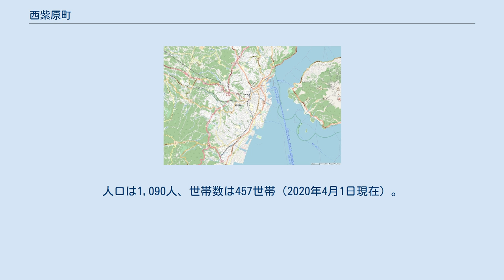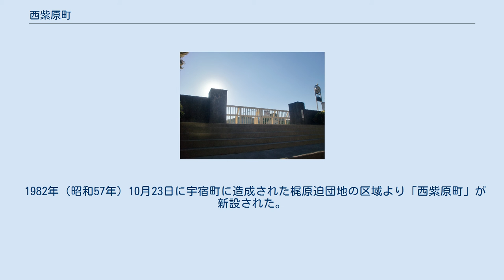西紫原町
日本 」 鹿児島県 」 鹿児島市 」 西紫原町 西紫原町（にしむらさきばるちょう）は、鹿児島県鹿児島市の町。
 紫原台地の西端に所在しており、脇田川の中流域に位置している。
町域の南方から西方にかけては宇宿、北方から東方にかけて紫原がそれぞれ接している。
 西紫原町の区域は紫原と一体化した新興住宅地となっている。
町域の中央部に鹿児島市立西紫原中学校がある。
 昭和40年代以降、周辺の中学校の生徒数が激増したことにより鹿児島市によって「鹿児島市小、中学校整備計画」が制定され中学校の新設が行われることとなった。
この整備計画に基づいて1979年（昭和54年）には現在の西紫原町の区域に鹿児島市立西紫原中学校が開校した。
 1982年（昭和57年）10月23日に宇宿町に造成された梶原迫団地の区域より「西紫原町」が新設された。
1990年（平成2年）11月5日には宇宿町の一部が西紫原町に編入された。